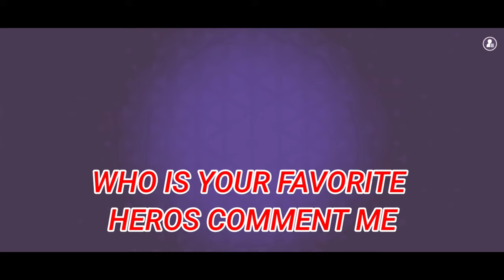T3Arena Best Long Range Heros!!!